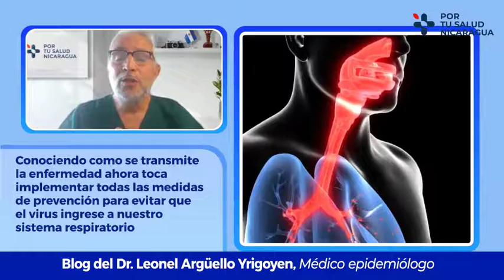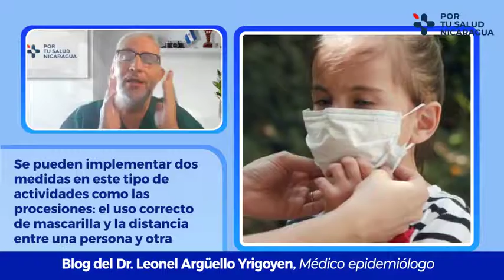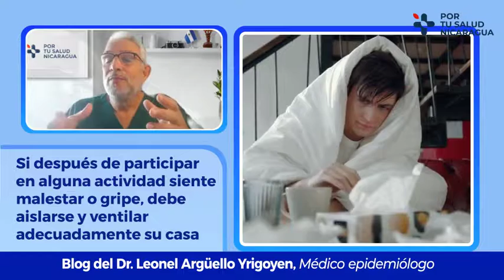Recomendaciones para actividades de Semana Santa